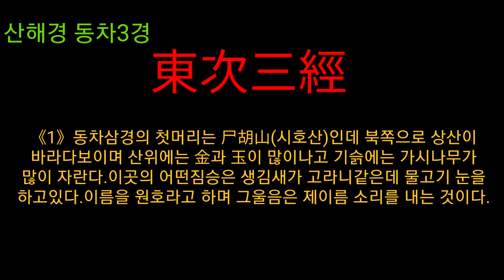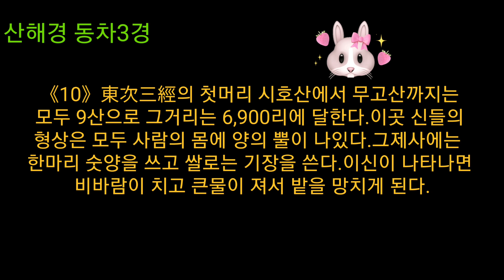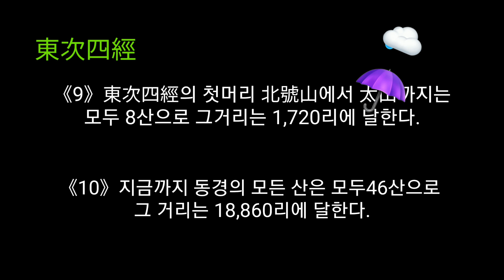산해경 五藏山經 동산경 4.3 東次三經, 4.4 東次四經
山海經  五藏山經
東山經
   00:01東次三經
   02:46東次四經
山海經에  대하여
 산해경, 前無後無 정체불명의  이 괴서를 接한 지  20년이 훨씬 지났다. 奇書, 怪서, 地里誌, 여행탐사記로 일컬어 지는 이 기록물에 대해 스스로 연구한 바, 기여한 바  단, 一도 없다. 시간 나는 대로 가끔 훑어 봤을 뿐이다.
금번 유튜브에  등업키로 엉급결에  마음먹은 것은  그 세월이 아까워서다. 적지않은  시간을
필요로 하는 작업이 될 것 같다. 마무리 지을 지 현재로선 자신이 없다.
 산해경은 3부분으로 대별된다. 첫번째는  山經(五藏산經), 2번째는 海經, 세번째는 大荒經(대황경, 거칠 황),  다음은 別券의 부록 형태인  海內經으로 구성되어 있다.
 산경(오장산경)은 남산경, 서산경, 북산경, 동산경,중산경
 해경은 海外남경, 해외서경, 해외북경, 해외동경
             海內남경, 해내서경,해내북경,해내동경,
 大荒經은  大荒동경,대황남경,대황서경,대황북경
*海內經
 硏究者들에 의하면  이 기록물은 837항의 길고 짧운 문장이 모두 18券, 전체적으로 30,000자
가량된다고 한다.
이 怪書의 저작연대, 저작자들에 대해선 알 수가 없다, 밝할 수도 증명할 수 도 없다. 밝혀낸다 해도 믿을 수 없다.
깊이 파고 들려는 愚를 범치 말고 편안한 마음으로 자유롭게 미지의 세계를 떠도는 자유인의
심정으로 이 기록을 맞이 한다면  그 영혼은 결코 쓸쓸하지 않을 것이다.  상상조차 할 수 없었던 야수,식물,조류,산세,지세,수세,생산물등이  神들의 준동과 함께 펼쳐지는 듯 하다.
 북산경은  3.1북산경, 3.2북차2경, 3.3북차3경 의  순서이다